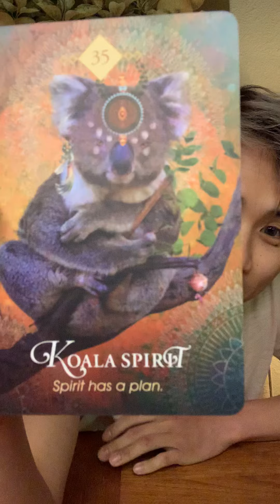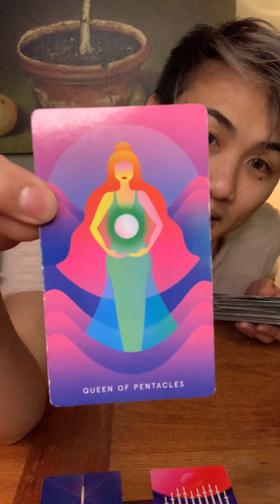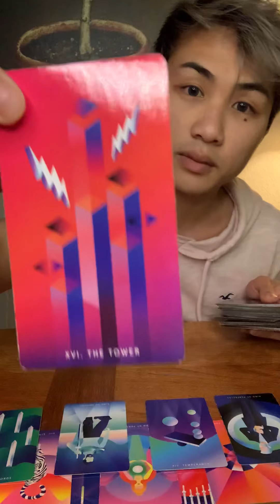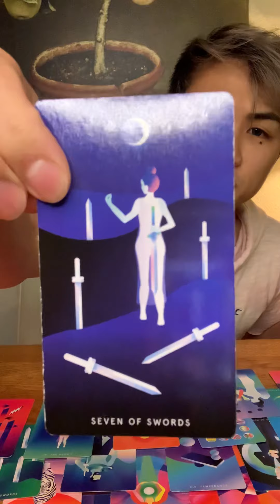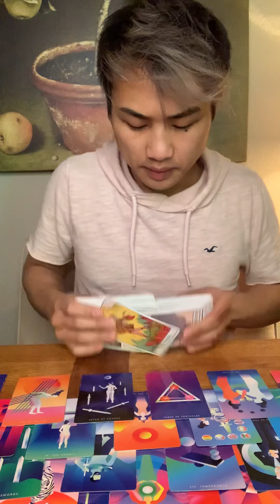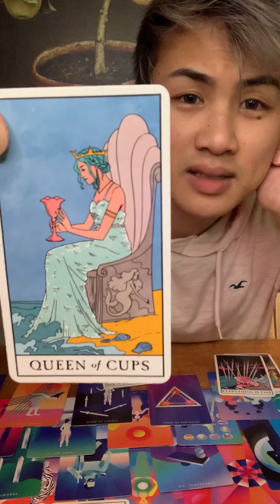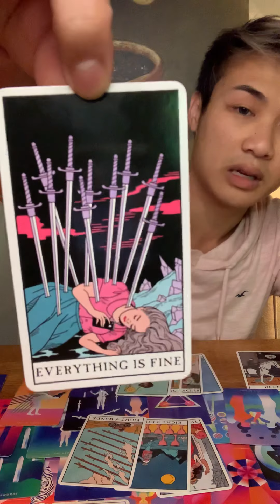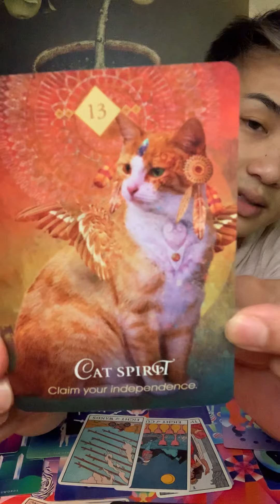LIBRA - A difficult career move is afoot.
General reading for Libra!

Decks used:

Mystic Mondays Tarot: A Deck for the Modern Mystic (Tarot Cards and Guidebook Set, Card Game Gifts, Arcana Tarot Card Set)
by Amazon.com

The Spirit Animal Oracle: A...

by Amazon.com